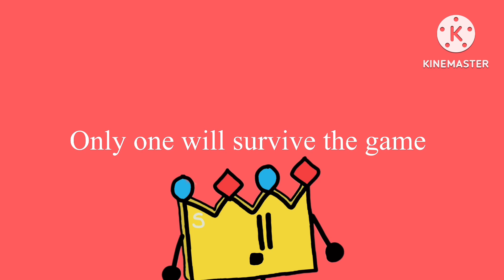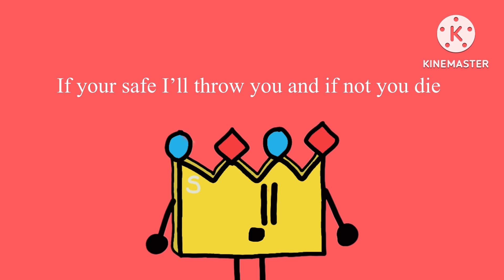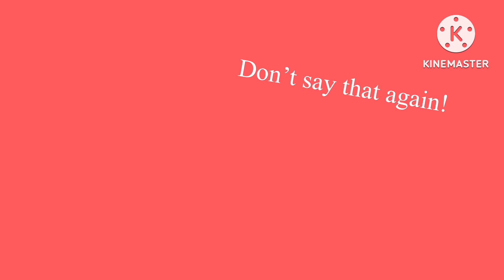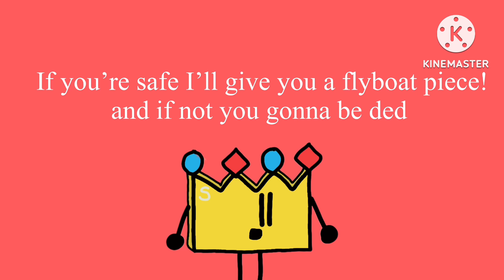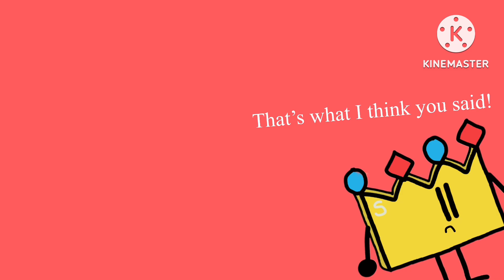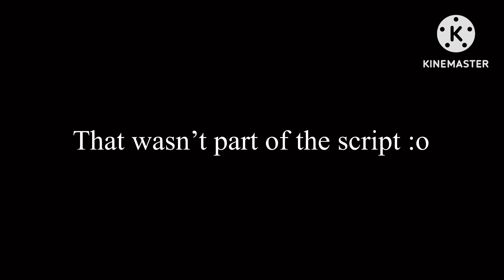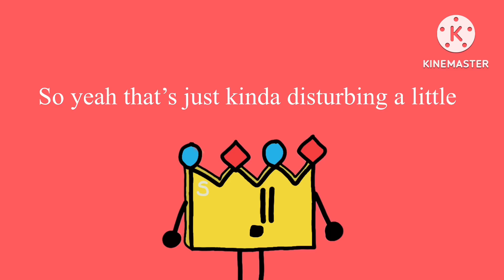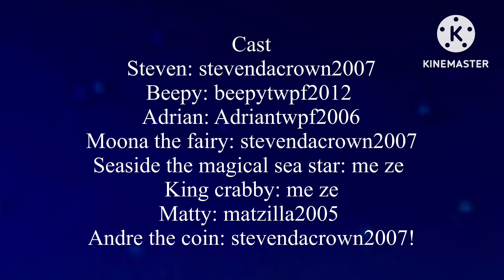The wonder Steven show!! [S2 EP 3] the object show mayhem!!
Credit to @BFDI and do not block